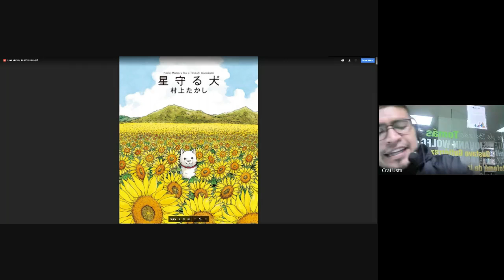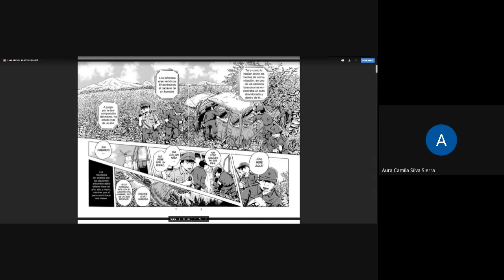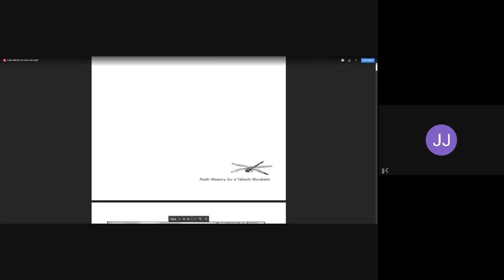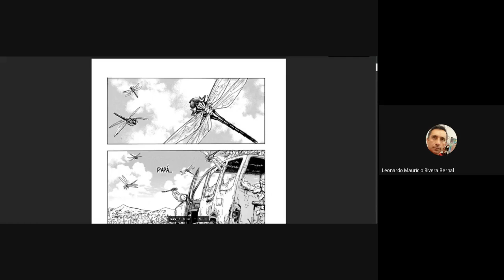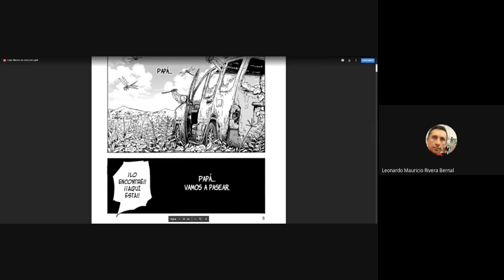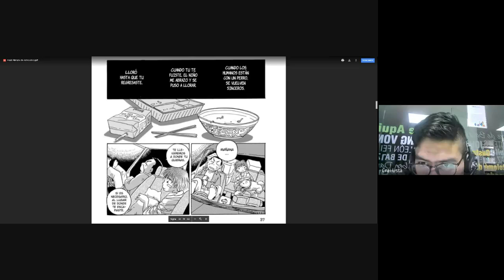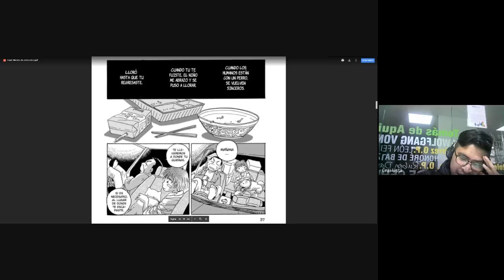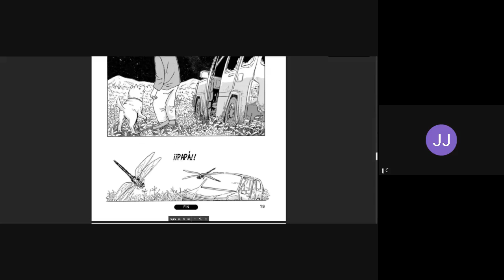📚 Club de lectura, Don Quijote RockStar - El perro enamorado de las estrellas - 星守る犬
En nuestro club​ de lectura Don Quijote RockStar 2, continuamos con la lectura​ del manga​ El perro enamorado de las estrellas 星守る犬 , escuchamos la opinión de todos nuestros participantes, teniendo aportes y conclusiones impresionantes.

Recuerda que nuestro club se realizará todos los miércoles, a las 7 de la noche por nuestra sala virtual de aprendizaje